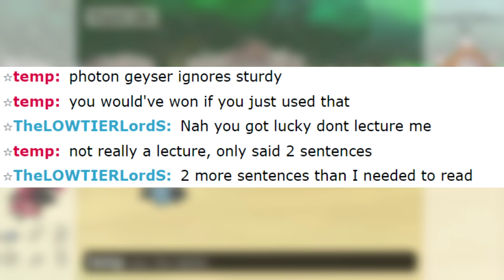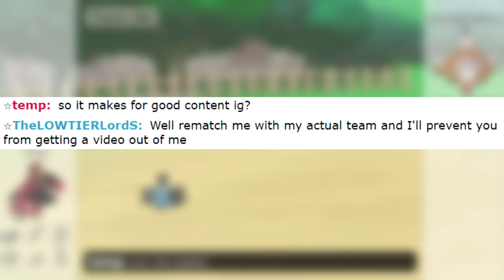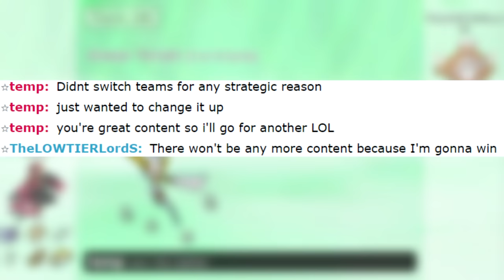SUPER SALTY LEGENDARY SPAMMER CRIES SALTY TEARS ON POKEMON SHOWDOWN...FUNNY POKEMON SHOWDOWN SALT!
Yep. He's salty.

pokemon showdown salt, pokemon showdown salt compilation, toxic pokemon showdown, salty pokemon showdown player, pokemon salty player, temp6t, temp 6t,